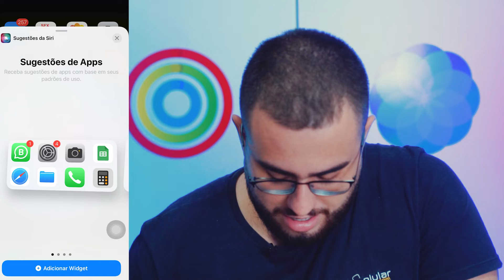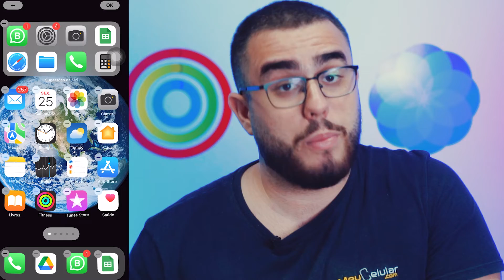APP GRANDE NO IPHONE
Widgets, ou aplicativos grandes como vêm sendo chamados, são esses aplicativos grandes que mostram informações dos apps diretamente na Tela Inicial e se você quer entender melhor, não sai desse vídeo!

Meu nome é Felipe Guimaa, eu sou apaixonado por tecnologia e por vendas, comecei vendendo aparelhos da Apple (iPhone, MacBook, iPad, Apple Watch), mas hoje vendemos também Xiaomi, Motorola e Samsung. Conforme fui vendendos os produtos, fiquei surpreso em ver que muitas pessoas têm dificuldade ao utilizar seu celular e não sabem que usam APENAS 10% de tudo que este "brinquedo" oferece.